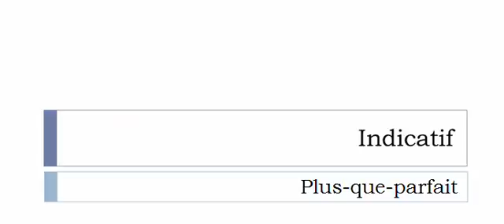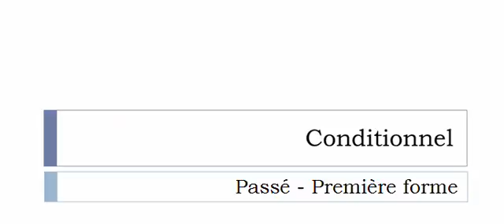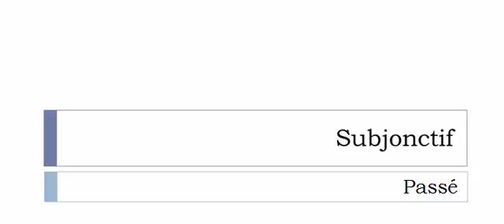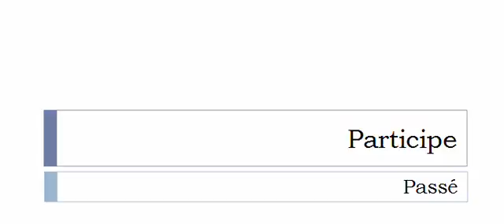Learn French conjugation with me # Verb = Soutirer